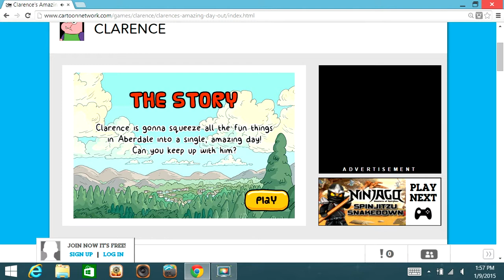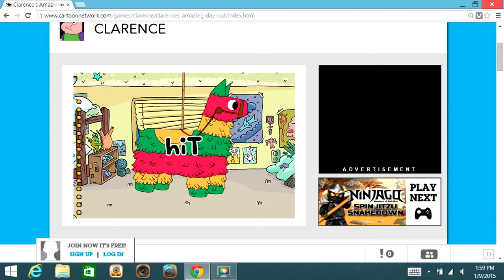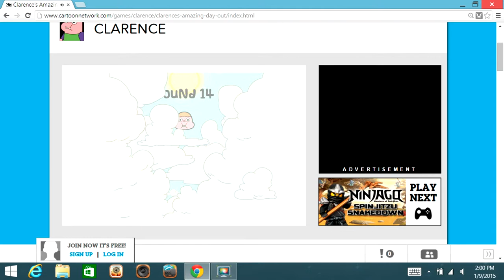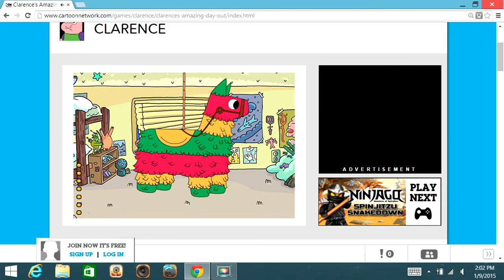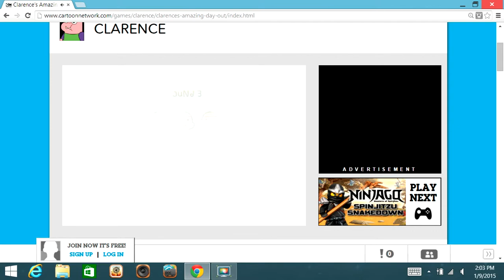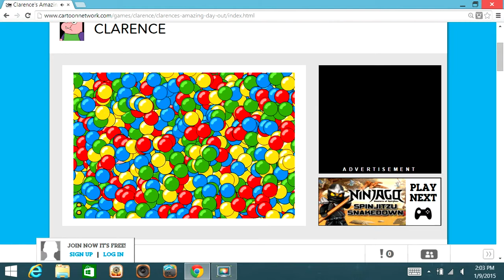Playing Clarence's Amazing Day Out!!!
Hey all you cool people! Today me AwesomeZack7 is bringing you another video. It's not Minecraft I'm playing on the Cartoon Network website. It's the game Clarence's amazing day out where I'll be doing these fun random activity's! I had a lot of fun playing this game! See all you cool people later!